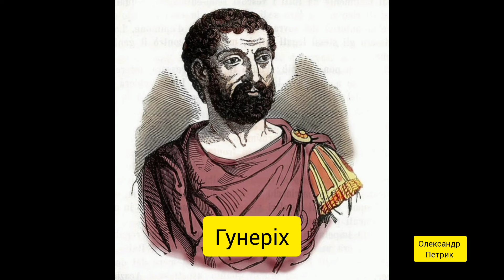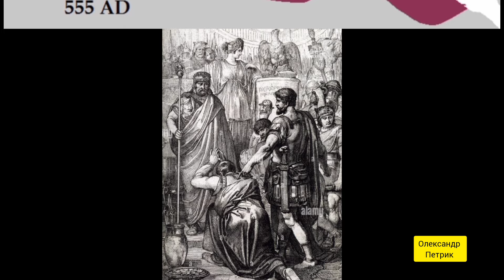Королівство вандалів і аланів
Германське плем'я вандалів уперше згадується у I столітті нашої ери у творах римських авторів Плінія Старшого і Тацита. Тоді вандали мешкали на землях сучасної Польщі, але протягом наступних 400 років вони здійснять мандрівку через усю Західну Європу і в Північній Африці разом із сарматським племенем аланів створять власне королівство...

00:00 Міграція вандалів
02:07 Вандали і алани в Іспанії
04:22 Вандальське завоювання Африки
06:24 Пограбування Риму вандалами
07:27 Спроби знищити вандалів
08:13 Внутрішнє життя Королівства вандалів і аланів
09:55 Занепад Вандальського королівства
11:45 Вандальська війна (533-534). Загибель королівства